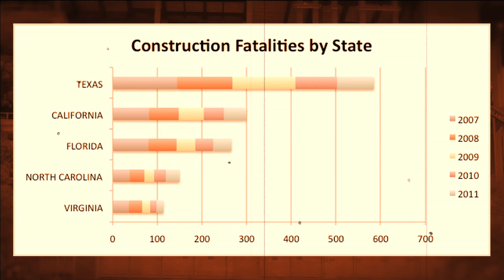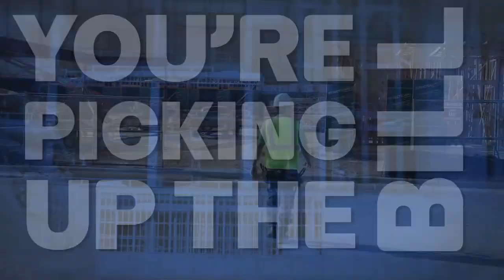Build a Better Texas - Injuries